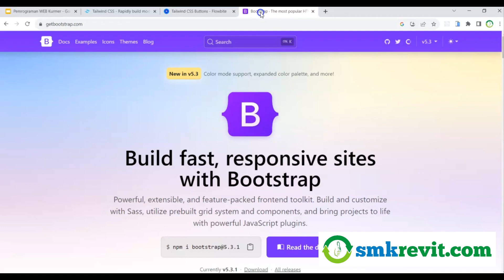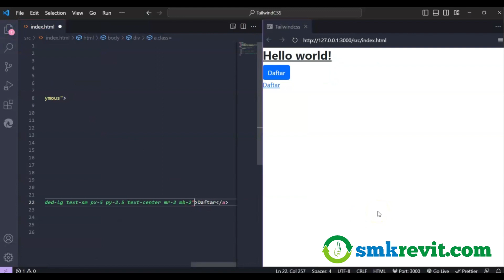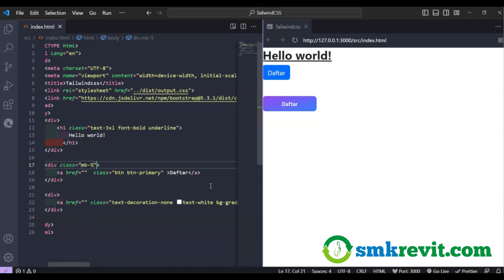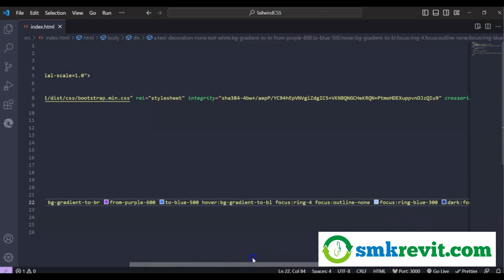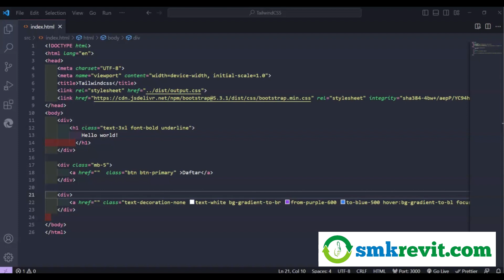TailwindCSS 35 Tailwindcss dan Bootstrap Kurikulum Merdeka Pemrograman Web Kelas XI SMK RPL